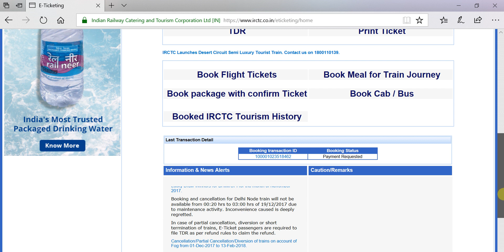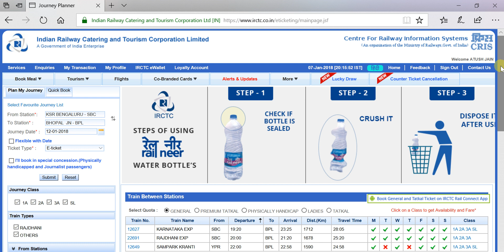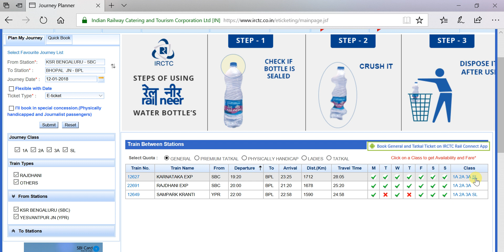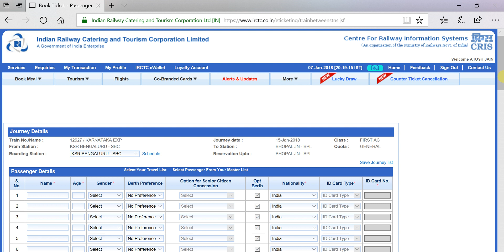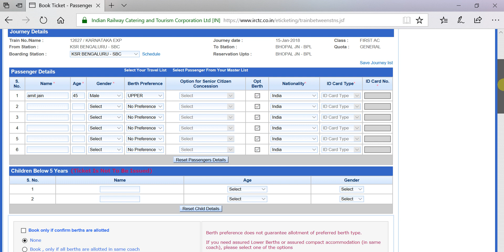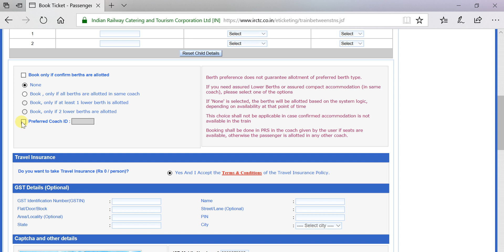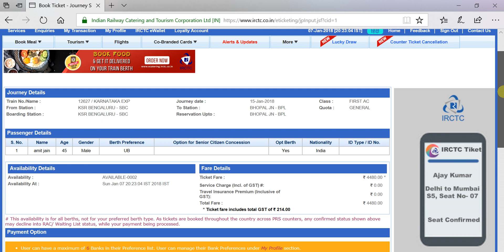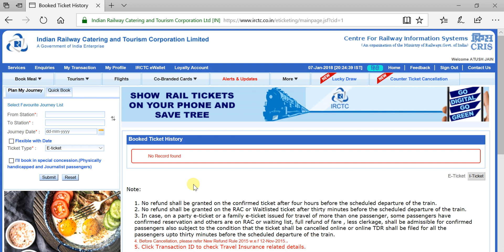Online Railway Ticket Booking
This video shows how to book online ticket of train from IRCTC website.